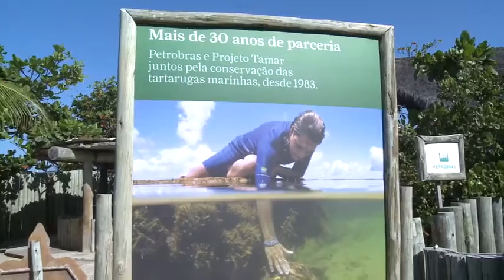UNIT NOTICIAS 1856 01 02 2017